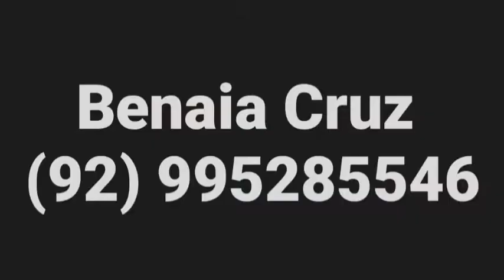Maquiné vs Dinho e Pepi